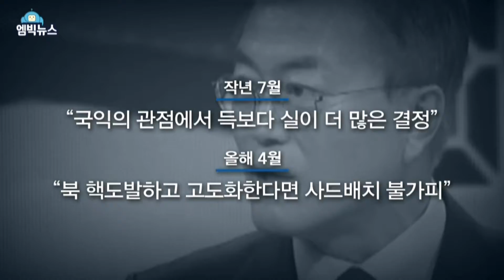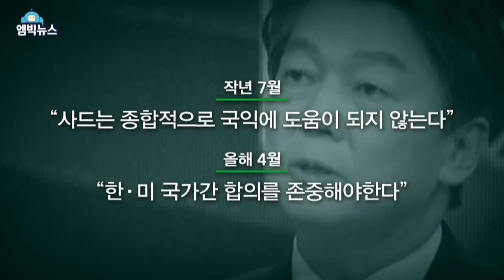[M Big] That's different from what happened at the time of the THAAD missiles.20170420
That's different from what happened at the time of the THAAD missiles.